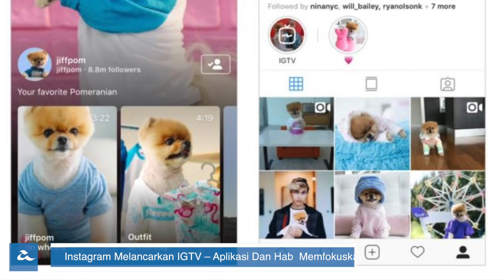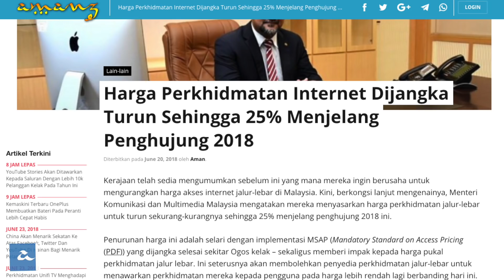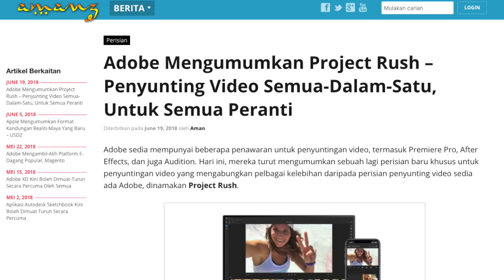Mingguan Amanz - Oppo Find X, Internet Murah, Instagram IGTV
Minggu ini menyaksikan Oppo mencuri perhatian dengan pengenalan telefon pintar Oppo Find X yang mana membawakan rekaan kamera yang boleh disembunyikan. Bersama-sama dengannya, Oppo turut mengumumkan kerjasama dengan Lamborghini dan hadir dengan sebuah telefon pintar edisi khas.

Di Malaysia, kerajaan telah mengumumkan beberapa inisiatif, termasuk salah satunya adalah mengurangkan harga jalur-lebar sehingga 25% - sekaligus menjadikan ia lebih mampu-milik berbanding pada hari ini.

Instagram pada minggu ini telah mengumumkan IGTV, iaitu hab kandungan berbentuk video menegak yang berdurasi sehingga sejam lamanya.

Dan akhir sekali, PUBG kini telah mengumumkan peta ketiga permainan mereka, iaitu Sanhok, sekaligus membawa kaedah permainan Mini Royale bersama-sama peta baru ini.